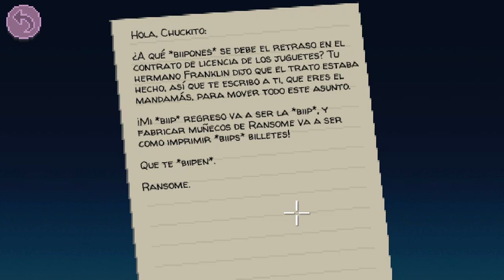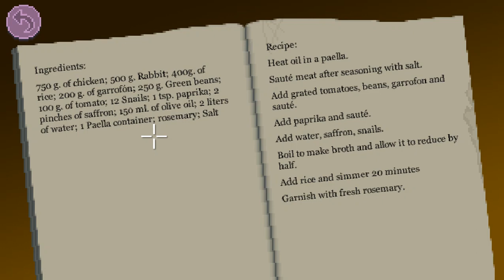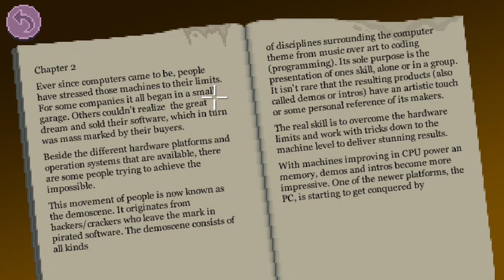Thimbleweed Park * Español * Parte 06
Queremos ser programadora